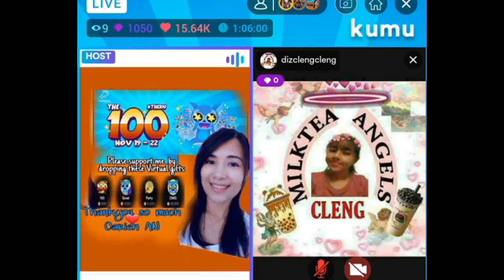NAG FOOD TRIP SA LIVE STREAM 😅🤣 | CARIEH AN